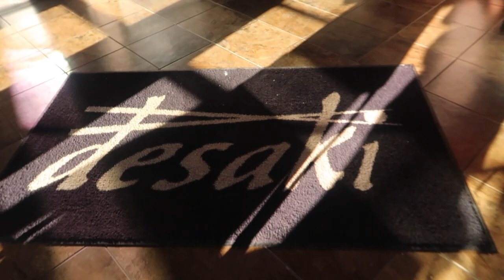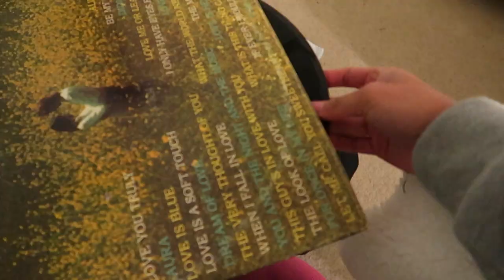CHEF'S HAT CAUGHT ON FIRE!! | Vlog 2018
It's our last day at the resort, and we head out for some hibachi! AND THE CHEF'S HAT CAUGHT ON FIRE! The next day, Geolie and I take a trip to see what we can find at the thrift store!